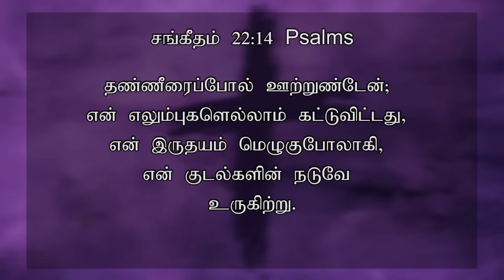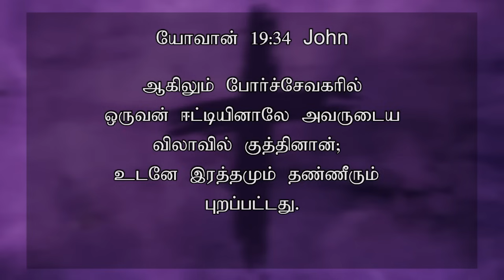TODAY'S VICTORY - MARCH -23 |Ep 1359 இது வெற்றியின் நாள் | Dr. JEYARANI ANDREW |BIBLE CALLS